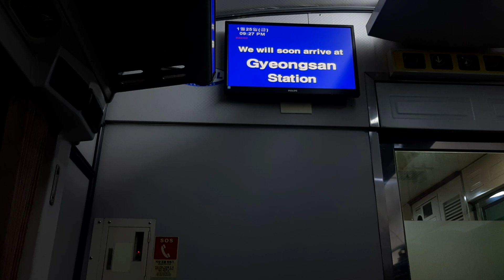경부선 무궁화호 경산역 도착, 안내방송 (#1356, 대전행)[8211호, 코레일]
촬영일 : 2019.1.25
견인기 : EL 8211
도착역 : 경산
열번 : #1356
행선지 : 부산 → 대전
등급 : 무궁화호, 코레일

안내방송 : 우리 열차는 잠시 후 경산역에 도착합니다. 미리 준비하시기 바랍니다. 고맙습니다. We will soon be arriving at Gyeongsan station. Please make sure you have all your belongings with you when leaving the train. Thank you.